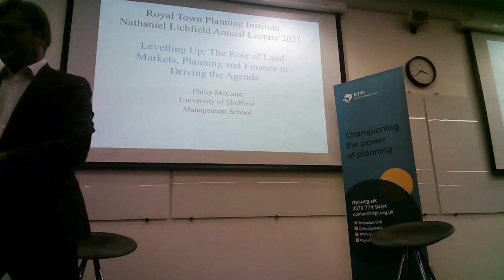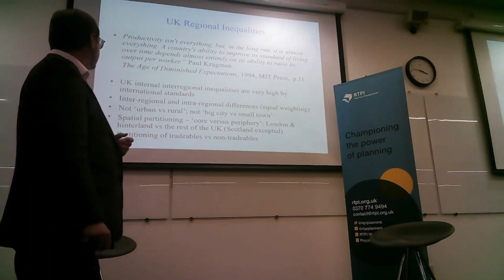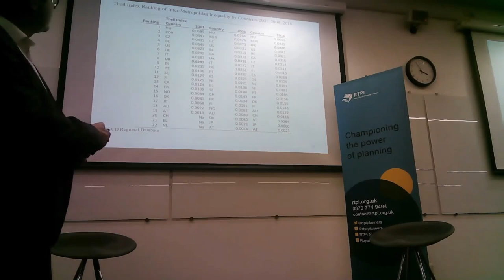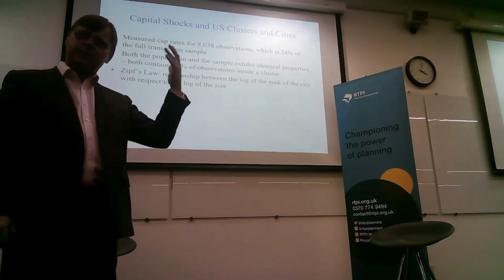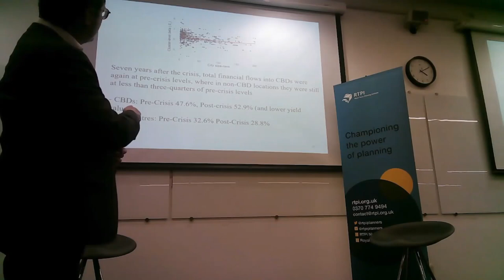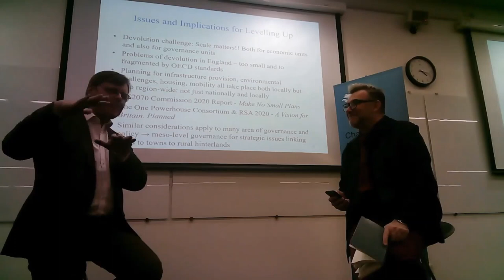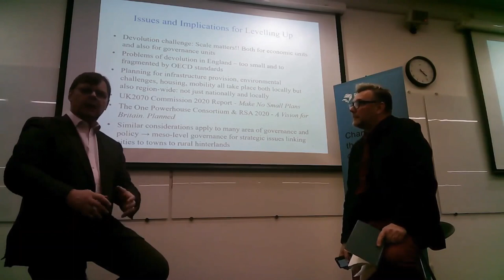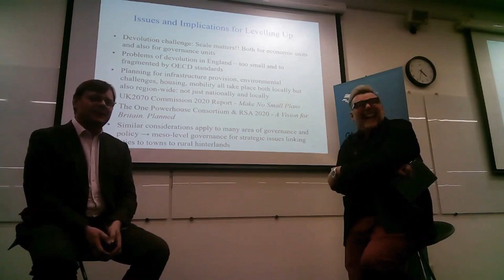Nathaniel Lichfield Lecture - Levelling Up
Nathaniel Lichfield Lecture - Levelling Up: The Role of Land Markets, Planning and Finance in Driving the Agenda

Professor Philip Mc Cann examines different aspects of the Levelling Up agenda, both conceptually and also operationally. It discusses the role that land markets, land use planning and also the links with financial markets play in shaping economic development in general, and also in the specific context of addressing the UK’s interregional inequalities and climate change mitigation strategies. The lessons and insights available from international comparators are discussed, as well as the specifics of the UK case in the light of international evidence. In particular, there is a focus on the governance and institutional challenges that need to be considered as we move forward on these issues.

We would like to thank Dalia Lichfield Dynamic Planning for their continued support of this event.